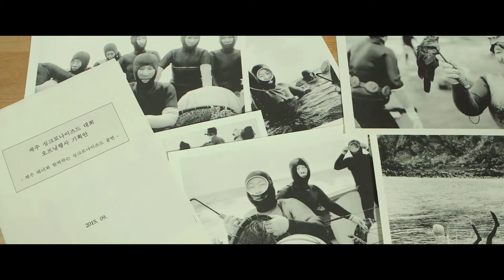Trailer: Wyspa syren (reż. O Muel, Korea Południowa 2017)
Sekcja: Podróż do Azji

Krnąbrna olimpijska pływaczka z problemami zostaje wysłana na skalistą wyspę, której notorycznie brakuje reprezentacji w zawodach sportowych. Ma szkolić w pływaniu synchronicznym grupę kobiet, zajmujących się tradycyjną sztuką poławiania muszli - a te, rzecz jasna, z dużą podejrzliwością podchodzą do wymysłów miastowej dziewczyny, z góry patrzącej na ich mistrzowskie zdolności. Brawurowa opowieść o przełamywaniu barier, rodzącej się w bólach kobiecej solidarności i sensie sportowej rywalizacji to równocześnie świetna rozrywka i unikalny wgląd w niezwykłą kulturę wulkanicznej Jeju.

Ineojeonseol / Mermaid Unlimited, reż. O Muel, Korea Południowa 2017